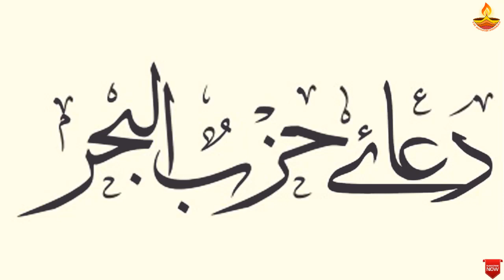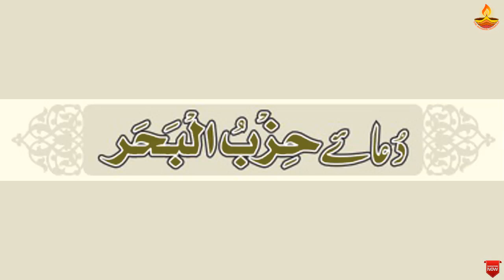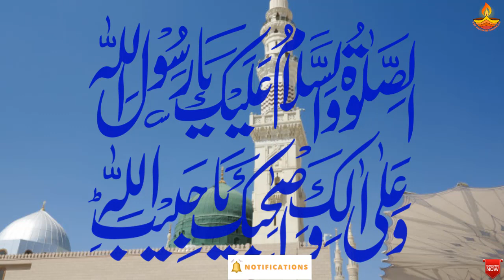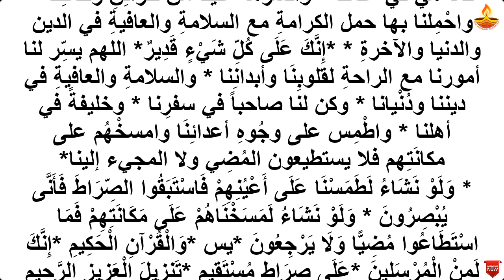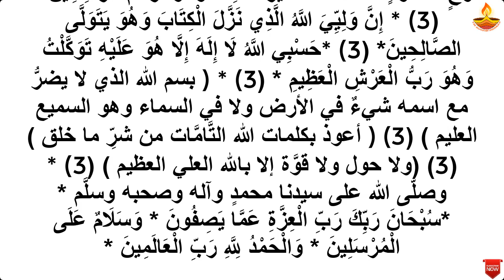Dua e Hizbul Bahr Ka Khas Amal | Rabi ul Awal Ka Wazifa | Dua e Hizbul Bahr Benefits in Urdu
Is clip mai bataya gya hai dua e hizbul bahr ke fayde or dua e hizbul bahr ki fazilat aur hizbul bahr parhne ka tarika naiz dua e hizbul bahr (for all kind of problems) .

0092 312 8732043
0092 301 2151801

Surah Tauba Ki Akhri 2 Ayat Ka Amal | Surah Toba Last 2 Ayat Benefits | Rabi ul Awal Ka Wazifa

Dua e Hizbul Bahr Ke Fayde | Hizbul Bahr Ka Wazifa | Dua e Hizbul Bahr Ki Fazilat

Dua e Hizbul Bahar ki Zakat ka Tarika | Ramzan Ka Wazifa Hizbul Bahr | Dua e Hizbul Bahr Ke Fayde

Hazrat Ibrahim bin Adham Ka Waqia | Halaku Khan Ki Beti Ka Qissa | Rizq Mai Barkat Ka Amal

Wazifa for Success in Life | Har Maqsad Mein Kamyabi Ka Naksha | Hajat Puri Hone Ka Wazifa

Bismillah Se Sar Ke Dard Ka ilaj | Sar Dard Ka Rohani ilaj | Bismillah Ka Khas Amal

Peshab Ke Qatron or Jalan Ka Rohani ilaj | Peshab Ke Qatron Ka ilaj | Peshab Ki Jalan Ka ilaj

Asma e Husna Ka Wazifa | Har Hajat Pori Hone Ka Wazifa | Har Pareshani Se Nijat Ka Wazifa

Dua e Anas bin Malik Ke Fawaid or Fazilat | Dua e Anas Ki Fazilat | Khair o Aafiyat Ki Dua

Taskheer e Kainat Ka Khas Amal | Rohaniyat Hasil Karne Ka Amal | Surah Ikhlas Se Mohabbat Ka Amal

Har Aafat Bala Se Bachne Ki Dua | Ya Wakeelo Ka Wazifa | Pareshani Se Nijat Ka Wazifa

Taskheer e Khalq Ka Wazifa | Taskheer e Khalaiq Ka Wazifa | Mohabbat Mein Pagal Karne Ka Wazifa